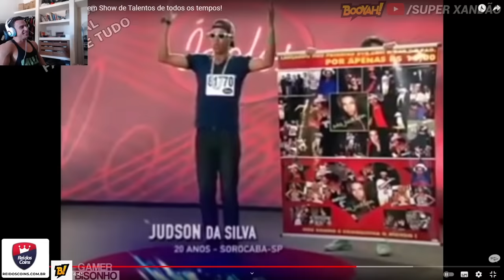SUPER XANDÃO REAGINDO AOS PIORES CANDIDATOS EM SHOW DE TALENTOS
Vídeos Reagidos:
(CANAL FALA DE TUDO)

→SIGA O XANDÃO EM SUA NOVA PLATAFORMA DE LIVES:
💛BOOYAH - SUPER XANDÃO (Link fixado nos comentários)
📢Contato | Partnership | Envio de clipes:
❗ IMPORTANTE!
Caso você tenha aparecido no vídeo e não tenha gostado da participação, peço que entre em contato comigo através do e-mail informado acima, e resolveremos o problema mais rápido possível =)

♬Música Final: Divite Galactic Eye Time Travel